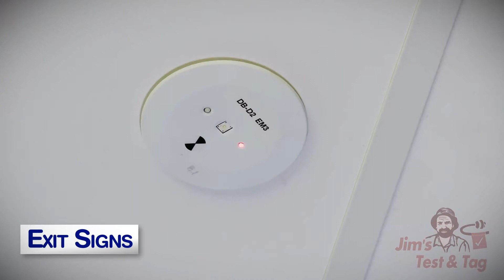Emergency Exit Lights Pro Tips with Don | Jim's Test & Tag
Here's some great tips on Emergency Exit Lights to understand how you can ensure safety in your workplace.